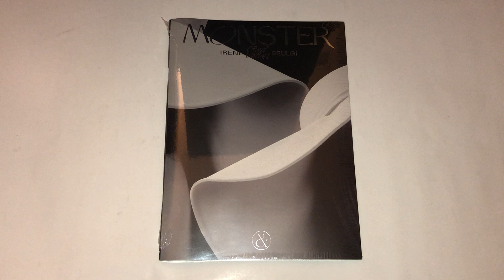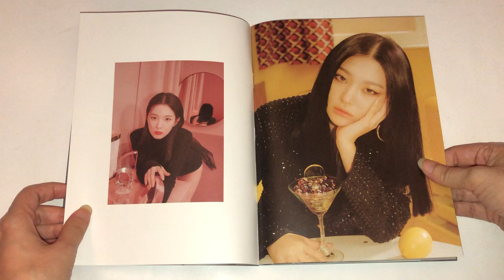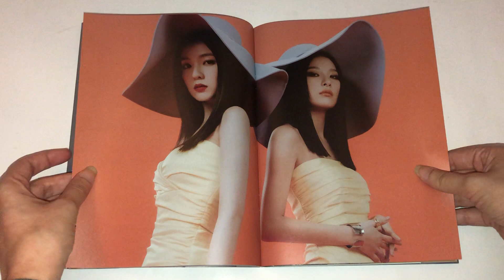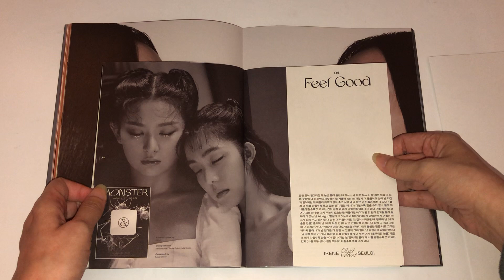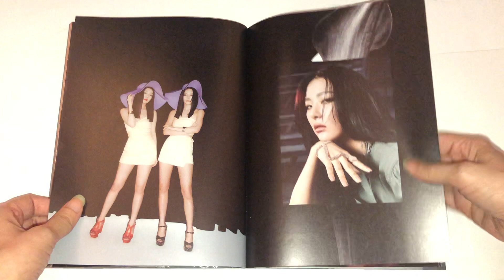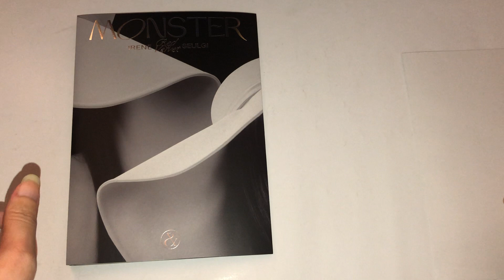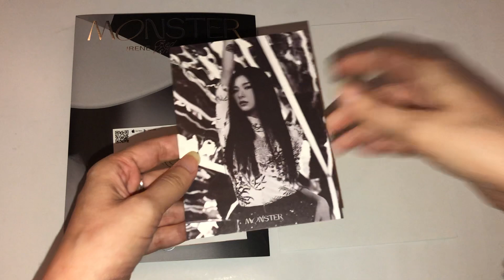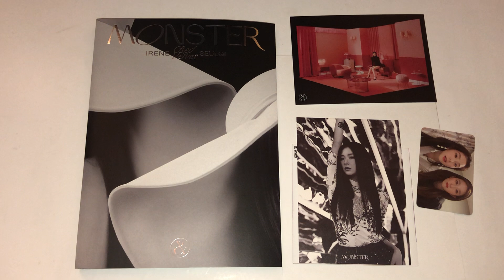✨ UNBOXING ✨ RED VELVET: IRENE & SEULGI - MONSTER (base note version)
justice for breonna: 10 action items that we all can do to help fight for justice for her. please check it out and share!!

also please check out the following link, it’s a comprehensive list of petitions, places to donate, and methods of contacting individuals in power to demand justice. please sign petitions, contact, donate if you’re able, and share:

my unboxing of red velvet: irene & seulgi's base note version of their album monster! i got this album from ktown4u and i'm so so happy that they got their 1st win for monster today!! i'm really excited for future promotions and will continue to support them!

k-collect: monodrama
channel art by badjuujuu on instagram!

coming soon ✨

a kpop album haul & unboxing!

purchased ✨

will preorder ✨